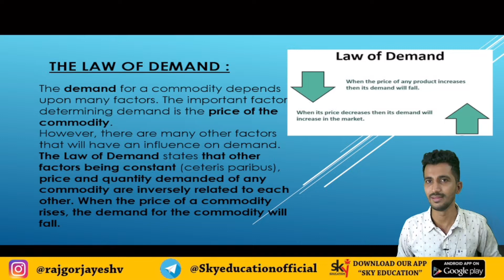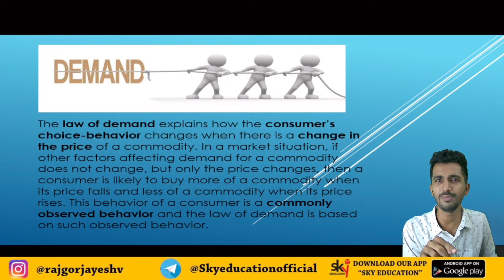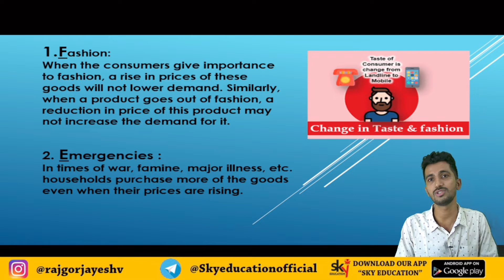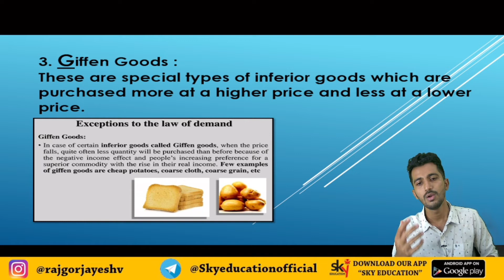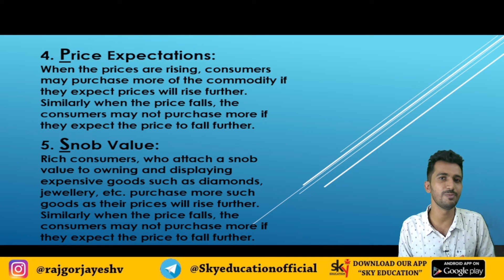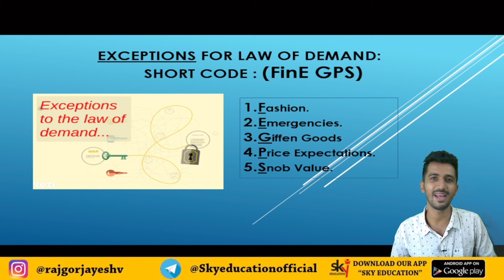DEMAND FUNCTION |Business Economics LECTURE-2|BCOM,BAF,BMS,BFM,BBI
In This video we discuss about Demand meaning of demand , Law Of Demand & Its Exceptions.
Chapter 3 Demand Function For FYBCOM , FYBMS,FYBBI,FYBFM,FYBFM.